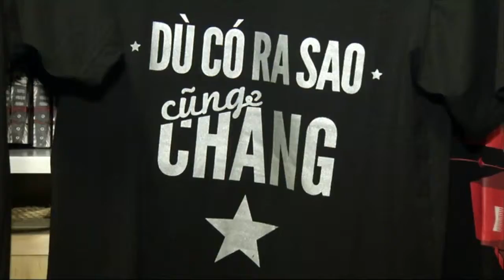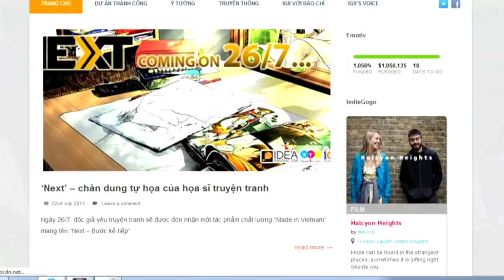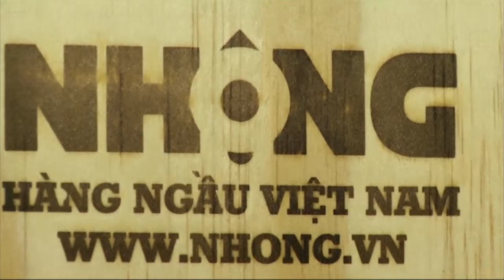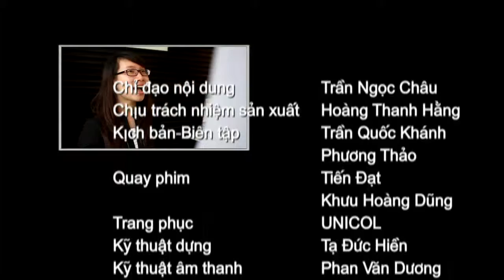Smart Money: Lila Rodriguez - Rafael Masters (Phần 3)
Lila Rodriguez: Trung Tâm ILA Việt Nam
Rafael Masters: Giáo viên dạy tiếng Anh